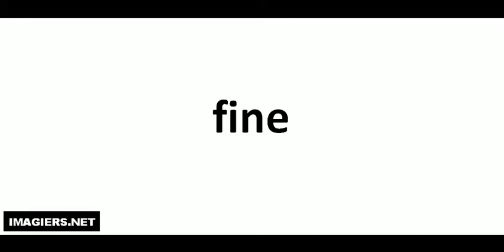Richtig Aussprechen # fine